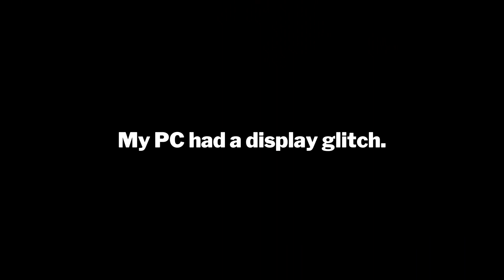Camp Kodiak - Episode 4 - New World | 7 Days To Die (v1.0 exp)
It's been a long couple of days between building camp and doing jobs for Trader Rekt. Died once. Welcome to Camp Kodiak.

7 Days to Die (v1.0 exp)

I hope you are all well. This is a basic playthrough of 7 Days to Die version 1 experimental; there is a little editing and so-so narration. I'm just playing for fun.

Have a blessed and well-caffeinated day.

- K.

Title: Camp Kodiak
Episode: 4
Series: 7 Days To Die - New World
Recorded: July 4, 2024
Music: Crops by Telecasted, Modern Situations by Unicorn Heads, and Speak The Truth by Go By Ocean
Chapters
0:00:00 New Hair Colors
0:01:30 Camp Kodiak
0:12:49 Off To Do A Job
0:15:00 The Richmond Residence
0:20:21 That Didn't Go Well
0:26:21 Trader Rekt
0:28:26 Supply Drop
0:29:52 Another Building Session
0:39:47 Off To Do Another Job
0:42:21 Oops Bed Roll, Back To Camp
0:44:59 Spark's Place
1:00:00 Trader Rekt
1:03:13 The Doll House
1:09:14 Trader Rekt
1:12:26 One More Building Session
1:20:30 Starting My Horde Platform
1:23:16 Crafting A Forge
1:35:26 Sunrise